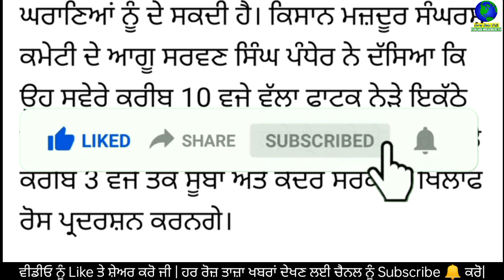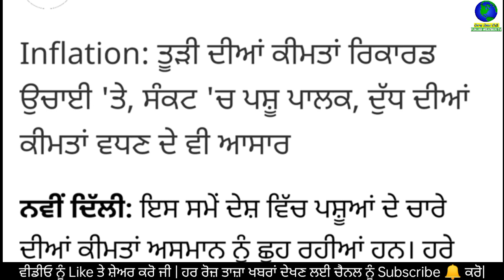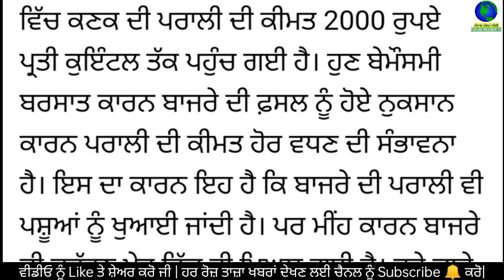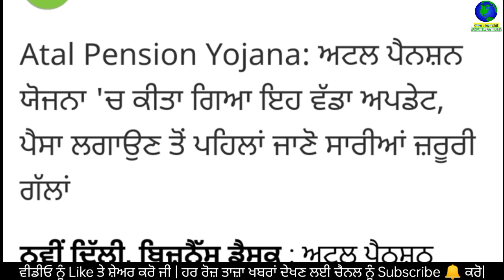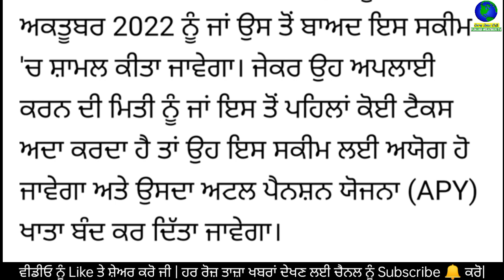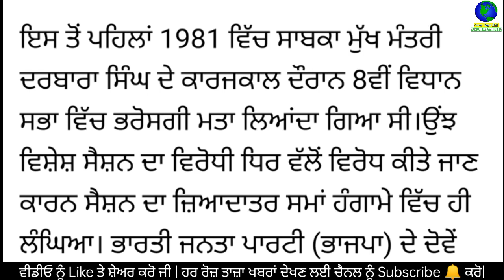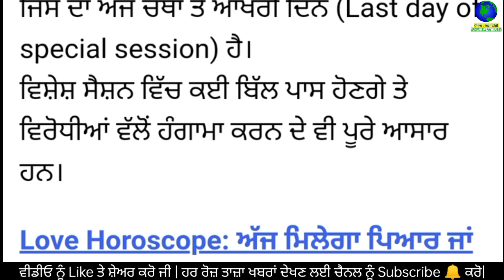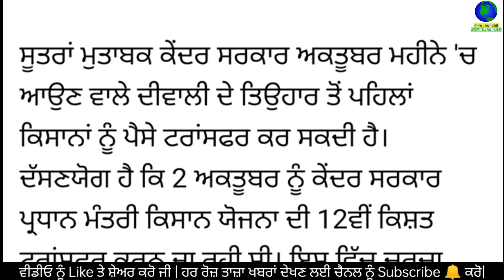Today Evening Breaking News, ਅੱਜ 3 ਅਕਤੂਬਰ ਦੀਆਂ ਤਾਜ਼ਾ ਖਬਰਾਂ, latest news, Bhagwant Mann,Punjabi news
Today Evening News, ਅੱਜ 3 ਅਕਤੂਬਰ 2022 ਦੀਆਂ ਤਾਜ਼ਾ ਖਬਰਾਂ, latest news, New CM Bhagwant Mann, Punjabi news